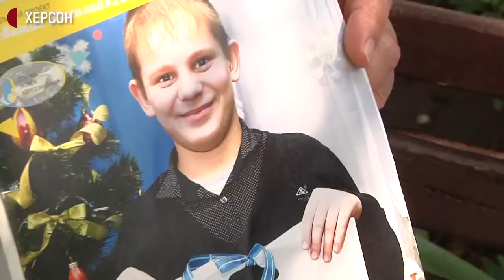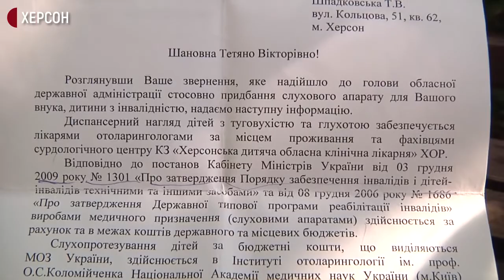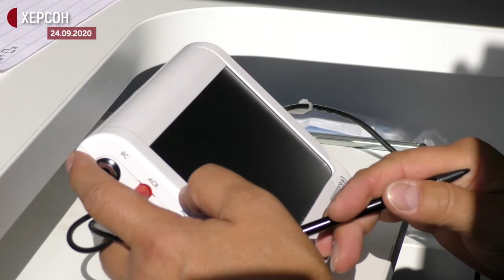У Херсоні не вистачає слухових апаратів для людей з такими вадами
У Херсоні не вистачає слухових апаратів для людей з такими вадами, у повному обсязі забезпечити ними держава не може, - говорить героїня нашого сюжету. Як живуть у Херсоні люди із інвалідністю по слуху, дізнавалися кореспонденти Суспільного.